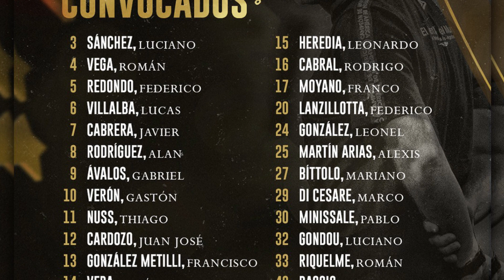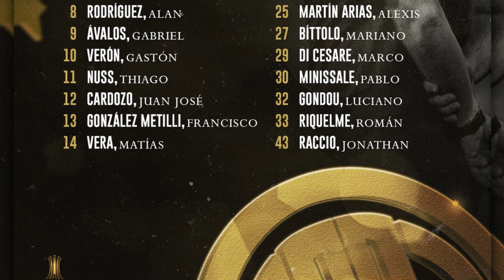La PREVIA: Argentinos Jrs. vs. Fluminense / Copa Libertadores - ArgentinosPLAY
Todo lo que tenés que saber antes del partido frente a Fluminense .

Argentinos Juniors.